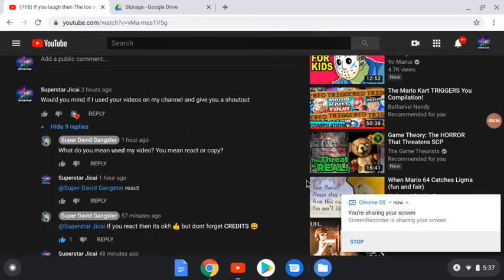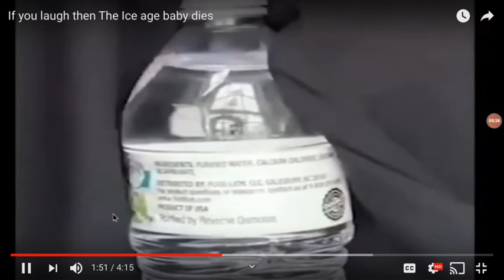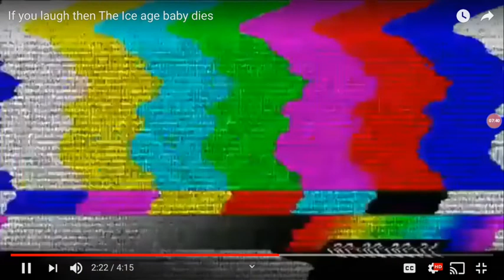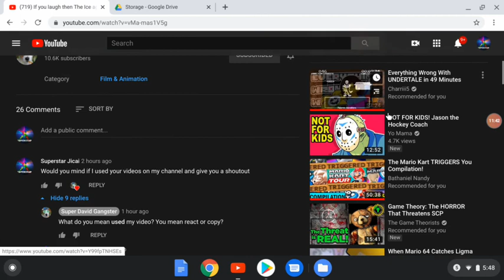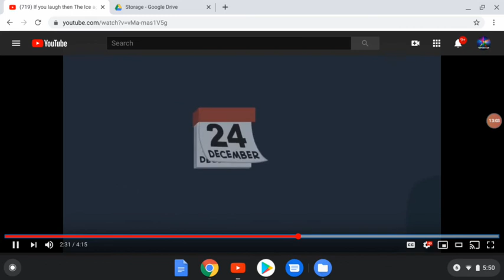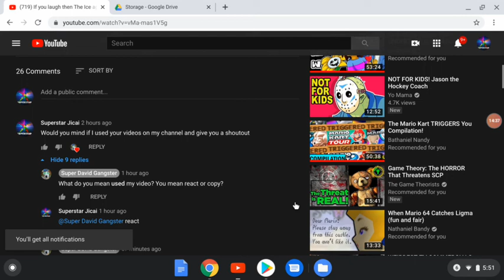Laughing harder than I'm coughing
I was sick when i recorded this so yeah sorry in advance for any coughing during the video